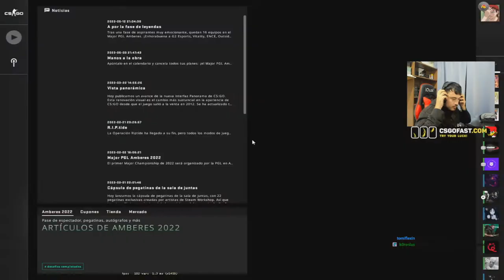Análisis de Imperial vs Cloud9 - Overpass @ PGL Major Antwerp 2022